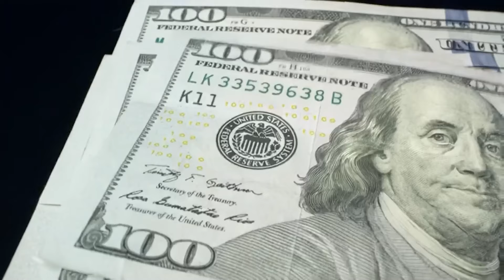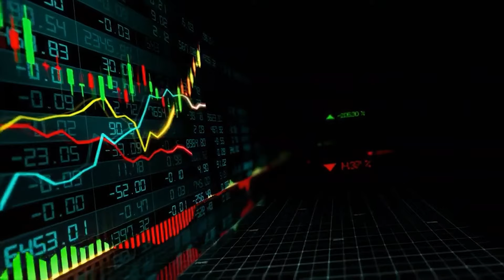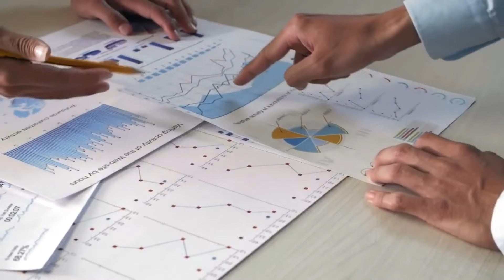A Guide for Creating a Systematic Withdrawal Plan (SWP)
1. Watch my free training on how to protect & grow your wealth in retirement

This video will help you design a reliable income stream while managing your investments wisely.

Learn how to set your financial goals, choose the best mutual fund strategies (or annuities), and plan your withdrawals effectively.

Summary

- A Systematic Withdrawal Plan (SWP) provides investors with regular and predictable withdrawals from mutual funds, making it an effective strategy for managing cash flow, especially in retirement.

- Setting up an SWP involves defining financial goals, selecting appropriate mutual fund strategies, and determining withdrawal amounts and frequencies to align with one’s financial needs.

- Investors should monitor and adjust their SWP regularly to ensure it remains effective, considering market conditions and personal circumstances to mitigate risks such as market volatility and inflation.

If you don’t want to accept the risk of lower income later due to market fluctuation and you would like high guaranteed income in your portfolio, then maybe an annuity would be the best choice.

What is a Systematic Withdrawal Plan (SWP)?

A Systematic Withdrawal Plan (SWP) permits investors to withdraw a set amount from their mutual fund investments.

This withdrawal occurs at regular intervals. This systematic approach is designed to redeem units from the investment, thereby providing a steady stream of income.

Unlike lump-sum withdrawals, which can be unpredictable and potentially disruptive to financial planning, SWPs offer a structured method to access funds, making it easier to manage and plan for expenses.

The primary purpose of an SWP is to generate a consistent income stream, particularly beneficial for retirees or anyone needing regular cash flow.
Investors can customize the plan to suit their financial needs and goals by selecting the frequency and amount of withdrawals.

This flexibility allows for a more disciplined approach to handling finances, ensuring that the investment continues to grow while providing necessary liquidity.

SWPs stand out as a robust retirement account plan because they offer the dual benefits of regular income and investment growth.

The ability to adjust withdrawal amounts and schedules provides personalized financial control, helping investors meet their financial objectives without the drawbacks of lump-sum withdrawals.

Overall, a systematic withdrawal plan (SWP) is an excellent tool for maintaining financial stability and achieving long-term financial goals.